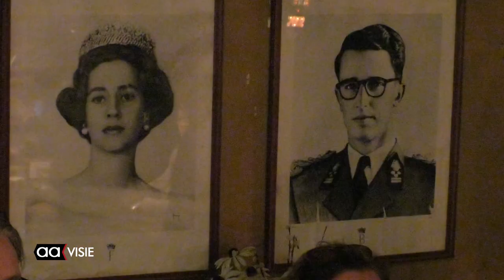Politieke presentatie in café België mondt uit in gekissebis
De eerste presentatie van de politieke partijen voor de verkiezingen van 2018 heeft geen inzicht in de plannen voor de komende raadsperiode opgeleverd. Geen van de  partijen kon nog een duidelijk programma presenteren. Wel lieten sommigen weten dat ze het bekende stramien van coalitievorming en oppositievoering willen verlaten.

Het CDA, bij monde van raadslid Peter Vos, was een sterke pleitbezorger van die gedachte. Een deel van het debat mondde uit in gekissebis over de gebeurtenissen van de afgelopen raadsperiode.

Het publiek in de zaal kon het gekissebis van de raadsleden maar matig waarderen. Een van hen stelde hardop dat ze  door dit gebeuren allesbehalve geïnspireerd werd en een ander dat deze avond maar weer eens was gebleken dat de politieke partijen geen visie hadden op oplossingen voor problemen waar de stad mee heeft te kampen.